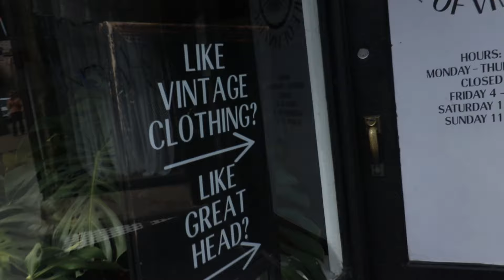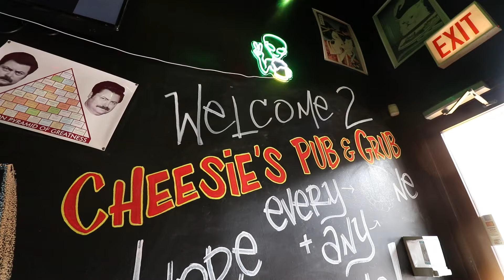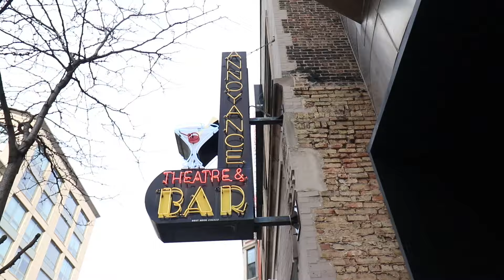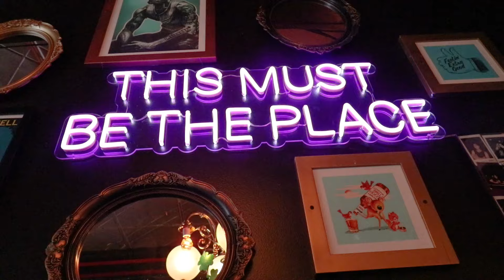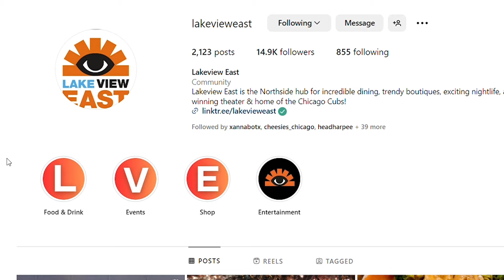Lakeview East Neighborhood Guide: Here's Where to Find the Best Reubens!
What's up friends! Today I'm taking you to the best places to find Reubens in Chicago thanks to the Lakeview East Chamber of Commerce!

Don't forget to go support the Lakeview East Chamber of Commerce by following their instagram.

Song 1
Artist: Alex Productions
Song: Whistle

Song 2
Artist: Alex Productions
Song: Fashion

Song 3
Artist: Dj Quads
Song: Blushes